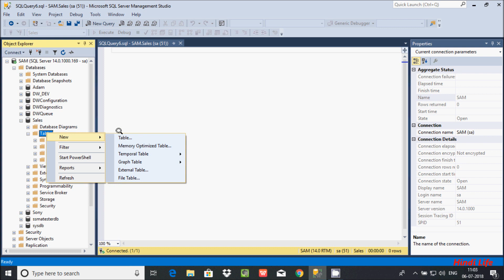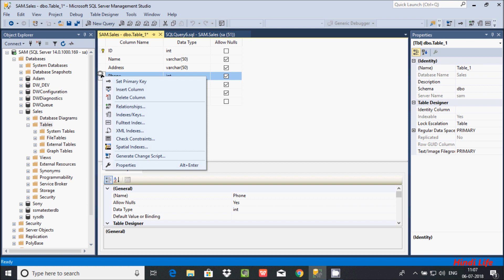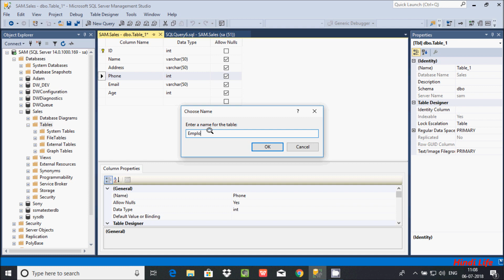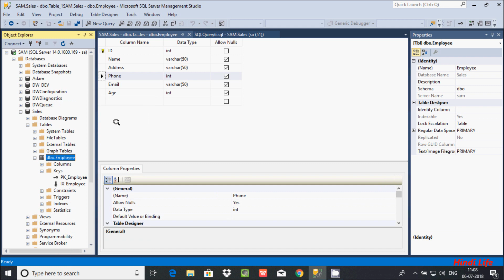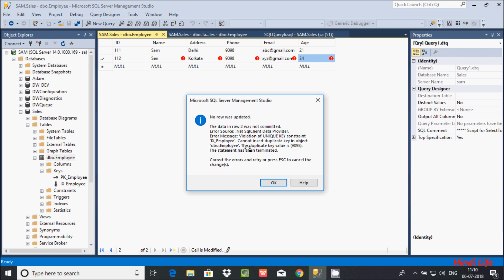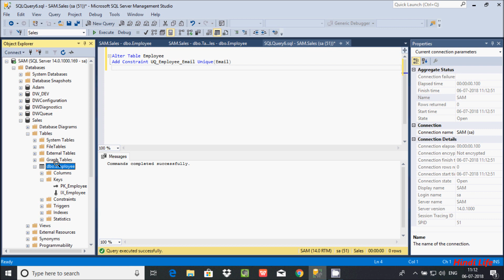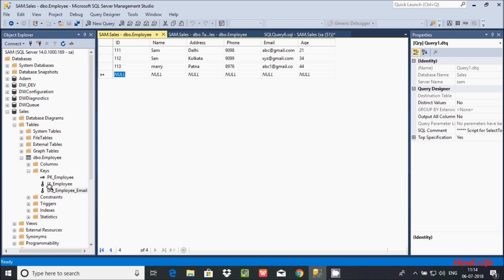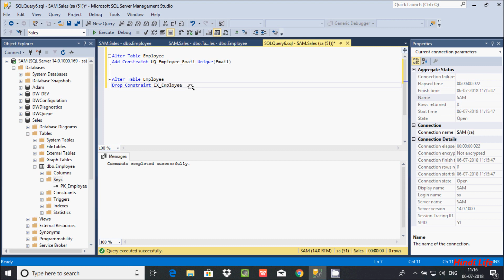SQL Server: Unique Constraints Explained in Hindi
unique key example
sql server unique constraint multiple columns
sql server select unique
primary key in sql
drop unique constraint